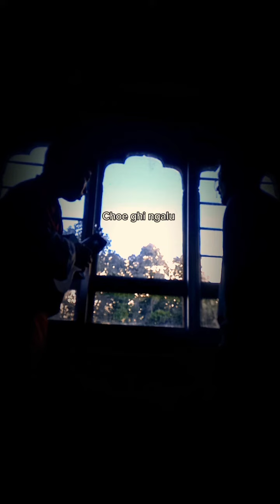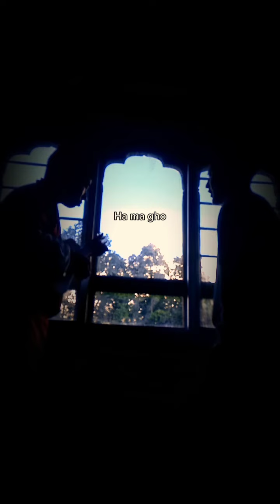Choe coverup by Karma Thinley /Ukulele